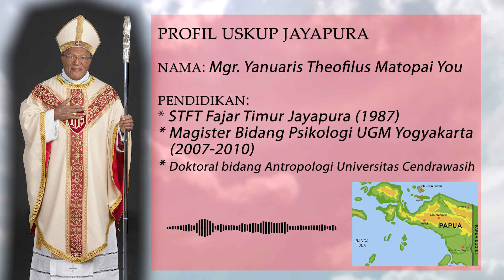LEBIH DEKAT DENGAN MGR. YAN (Mgr. Yanuaris Theofilus Matopai You)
Mimpi Mama Jadi Kenyataan